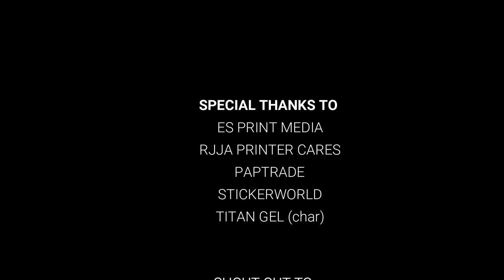HOW TO MAKE ACRYLIC KEY HOLDER/CARABINER 3 WAY